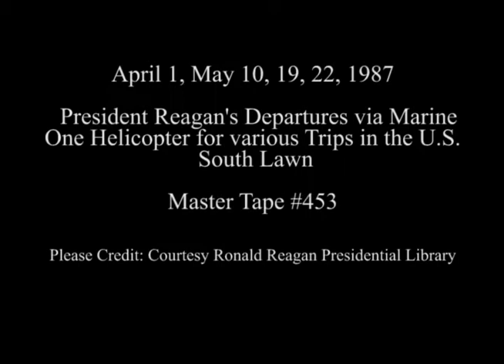President Reagan's Departures via Marine One Helicopter on April 1-May 22, 1987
Full Title: Trip to Pennsylvania. President Reagan Answers Press Questions Then Departs on Marine One on South Lawn (President with "Thumbs Up") on April 1, 1987, President and Nancy Reagan Depart in The Rain on Marine One on South Lawn on May 10, 1987, Trip to Tennessee. President Reagan Departs on Marine One on South Lawn on May 19, 1987, Trip to Florida. President Reagan Departs on Marine One on South Lawn on May 22, 1987

Transcript: N/A

Production Date: 4/1-5/22/1987

Access Restriction(s):Unrestricted
Use Restriction(s):Unrestricted